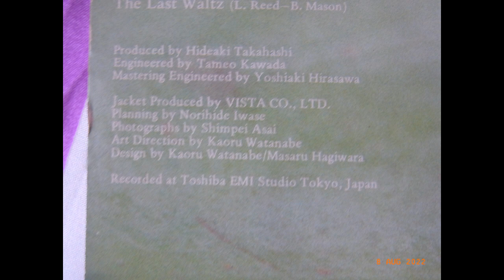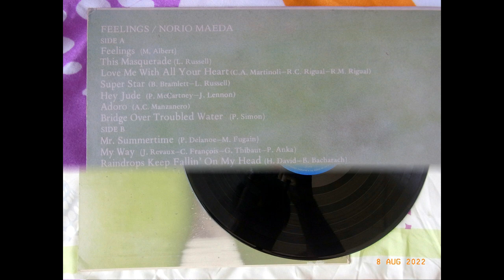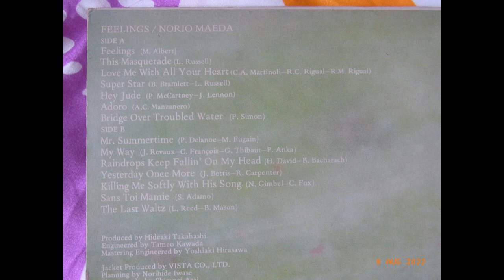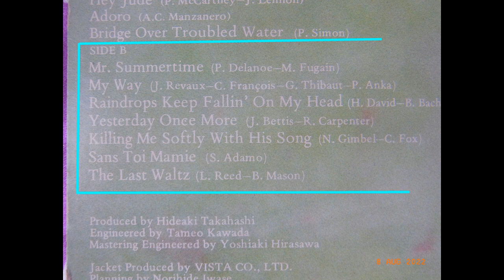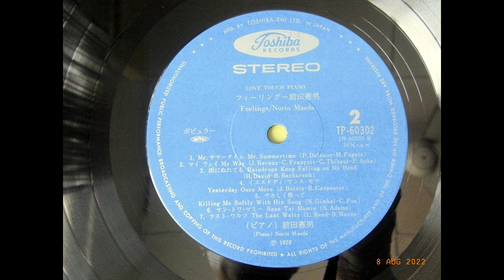Norio Maeda – Love Touch Piano series – Feelings – Side B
Love Touch Piano series
Norio Maeda – Feelings
Toshiba TP-60302 Stereo
12 in Vinyl - 33 1/3 r.p.m.
Produced by – Hideaki Takahashi
Engineered by -  Tameo Kawada
Mastering Engineered by – Yoshiaki Hirasawa
Recorded at Toshiba-EMI Studio Tokyo JAPAN

Side A
Feelings, This Masquerade,
Love me with all your Heart,
Superstar, Hey Jude, Adoro,

Side B
Mr. Summertime, My Way,
Sans toi Mamie, The Last Waltz.